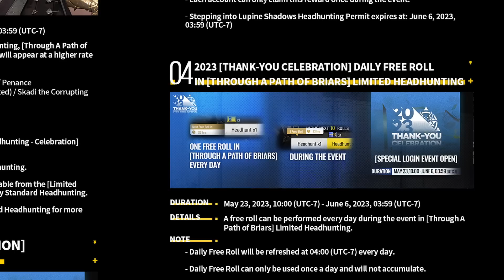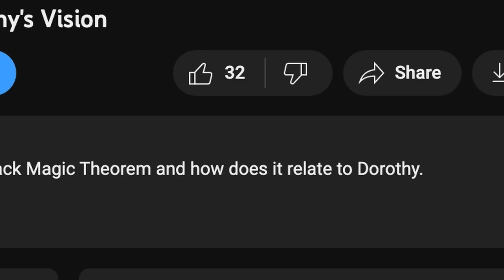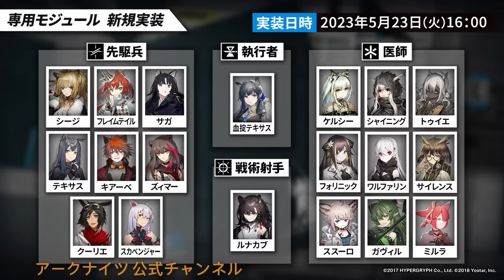Il Siracusano Overview: Operators & Mechanics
Il Siracusano is coming soon to Arknights Global and this video covers the new operators and various new enemies in this event. I also share some tips on how to defeat the enemies mentioned in the videos.

Timestamps
0:00 Intro
0:29 Story Overview
1:12 Limited Banner
2:37 Operators
7:37 Enemies & Mechanics
13:01 Additional Stuff